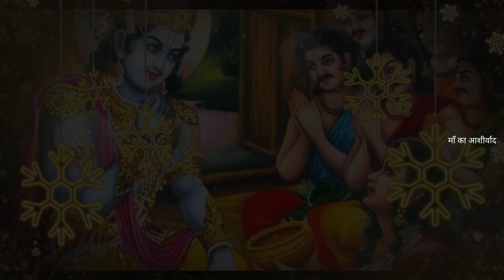Kalyug की 5 भविष्यवाणी | Lord Krishna | Maa Ka Ashirwad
This video is Presented to you by Reena Phull.
She is an Arhatic Yogi who has been practising Pranic Healing since 2010 and numerology since since 1995.